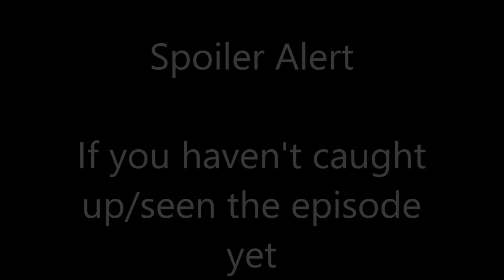Walking Dead Season 8 Episode 10 Reactions